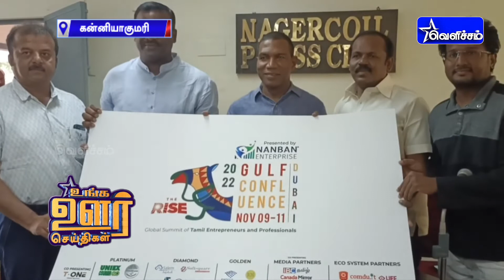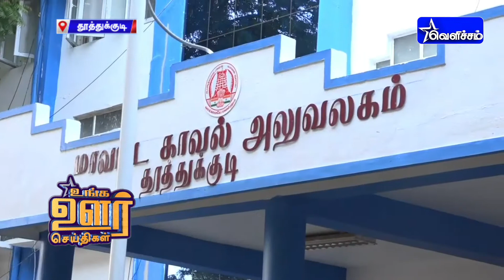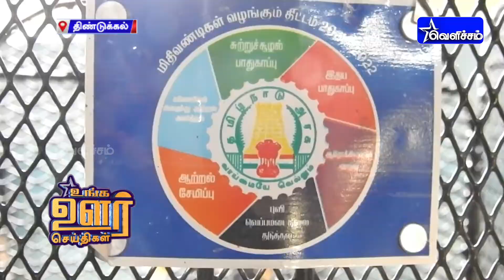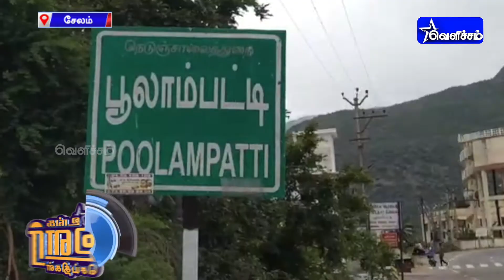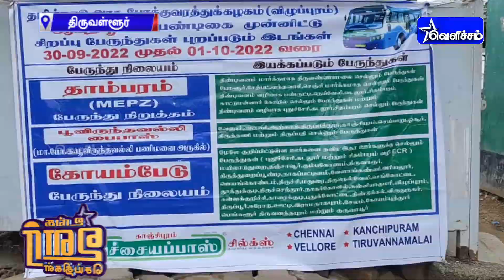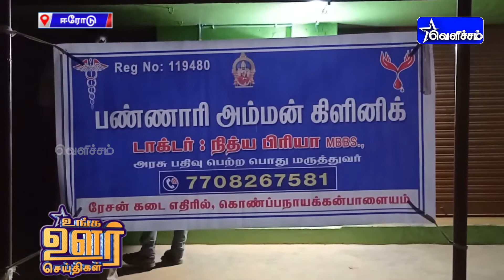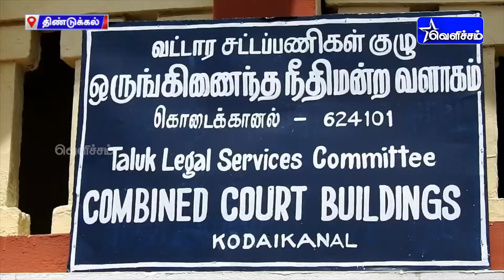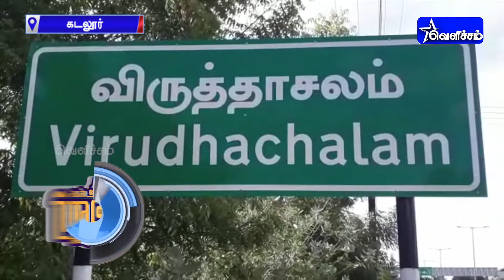உங்க ஊர் செய்திகள்| Unga Oor Seithigal | 01-10-2022 | 1.00 PM | VelichamTV